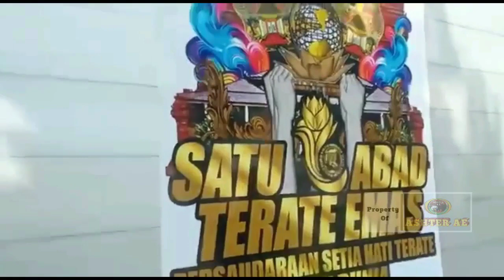Pengurus Pusat SH Terate berangkatkan tim Penjemput tanah dan air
Pengurus Pusat Persaudaraan setia hati Terate berangkatkan  tim 1 Penjemputan Tanah Dan Air Dalam Rangka Menyambut Satu Abad SH Terate Emas

Pada hari kamis tanggal 23 juni pukul 09.00 wib telah dilaksanakan kegiatan Pemberangkatan Penjemputan tanah dan air yang bertempat di Padepokan Agung Madiun Jalan merak no 10 Madiun Jawa Timur indonesia .alhamdulillah kegiatan bisa berjalan dengan aman lancar terkendali dan sukses. semoga tim Penjemputan tanah dan air selalu diberikan kelancaran...